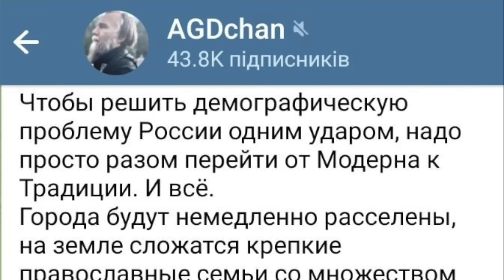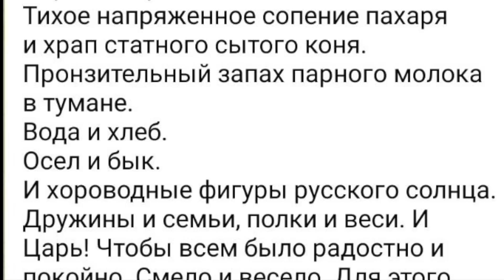Подебилы получили победюлей и к Кобзону на концерт. Радостно и покойно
Будущее россии под большим вопросом. Подебилы быстро расходуются
Повысить эффективность Омов:
BTC - bc1q9h2r267ry99pfs38cyceyglu3ayrsalyr9u48z
ETH - 0xa4e62Aeb9970f28F57fB2CEfE9D26b3690e388De